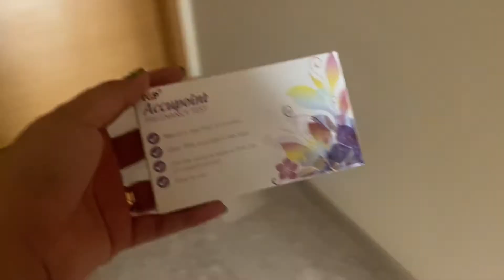Live pregnancy test 🙏🏻 in god’s perfect time 🙏🏻🔜060222